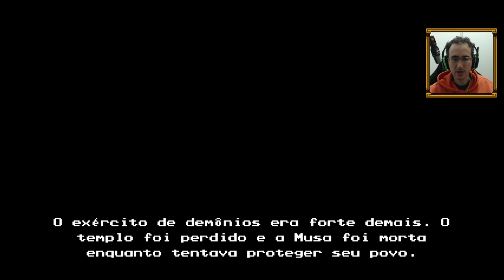História The Messenger e Última Nota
Jogamos The Messenger , metroidvania fantástico para pc, nintendo switch e ps4. Com diálogos muito divertidos e gráficos e musica retro, este jogo parece ter muito potencial. Começa bem bobinho como um jogo de plataforma retro 8 bit e em pouco tempo tudo muda!

Programas Utilizados
GeForce Experience
DaVinci Resolve
Pazera
OBS Studio